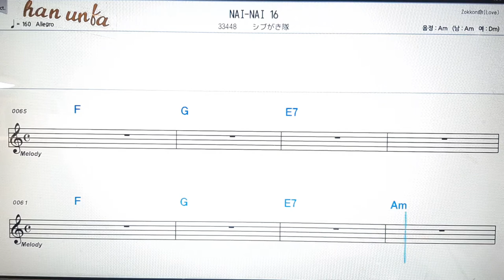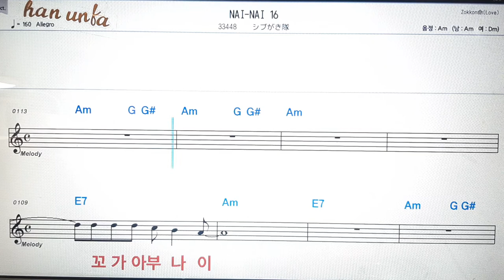Nai Nai 16/시부가키타이👍日本の歌,일본노래.Japanese songs💋노래 반주*💕Karaoke*Sheet Music*Chord*MR